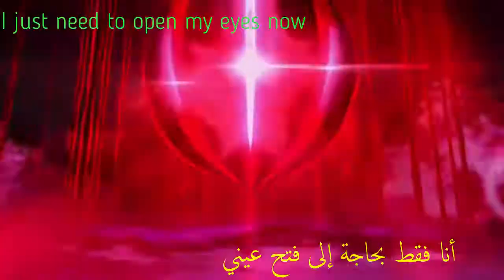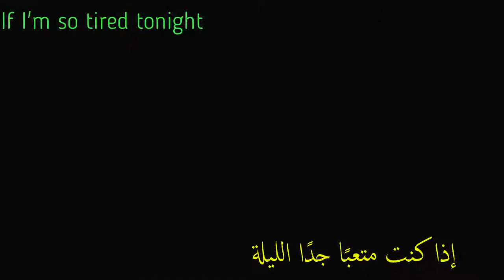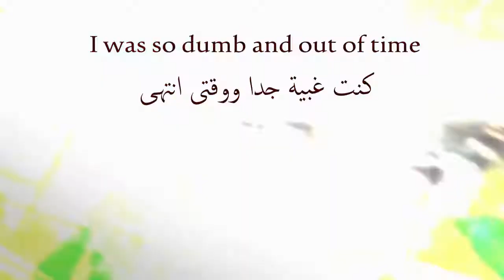ONLAP The Awakening 2020 AMV lyrics تصميم انمي خوورافي مع اغنية حماسيه اجنبيه مترجمه اسطورياااااا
welcome to our channal ^_^
NCRS Collection

[LTRICS]
CHORUS :
If I
Bleed tonight
If I am sad tonight
I don't have a job to find (If I...)
Work tonight
If I'm so tired tonight
I'll fall asleep when I'm home
When I'm home

I was just so far from here
Focused on my own way
Without never looking back
To those who lived in fear

There was nothing you said
That could make me realize
How much lucky I was

Just out of reach of this fire
I was not aware of this nightmare
But when I start to see those eyes
Begging for help and begging for hope

I just need to open my eyes now
To try to change and to search how
To be someone among others
I've got to try (and if I ...)

There's no name to call
The ones that can't see
The light that shines
Above their lives

I can't say my life is crap
I have to see them too
I just lived into my world
Far from the pain they feel

I've got to try

I was so blind
I was so dumb and out of time
I was so wrong

[الكلمات]

الجوقة:
اذا انا
نزيف الليلة
إذا كنت حزينا الليلة
ليس لدي وظيفة لأجدها (إذا كنت ...)
اعمل الليلة
إذا كنت متعبًا جدًا الليلة
سأغفو عندما أكون في المنزل
عندما أكون في المنزل

كنت بعيدة جدا من هنا
ركز على طريقتي الخاصة
دون النظر إلى الوراء
لمن عاش في خوف

لم يكن هناك شيء يمكنني القيام به
لم يكن هناك شيء قلته
يمكن أن يجعلني أدرك
كم كنت محظوظا

فقط بعيدًا عن متناول هذه النار
لم أكن على علم بهذا الكابوس
لكن عندما بدأت في رؤية تلك العيون
استجداء المساعدة واستجداء الأمل

أنا فقط بحاجة إلى فتح عيني الآن
لمحاولة التغيير والبحث عن الكيفية
أن تكون شخصًا من بين آخرين
علي أن أحاول (وإذا كنت ...)

ليس هناك اسم للاتصال به
تلك التي لا ترى
الضوء الذي يضيء
فوق حياتهم

لا أستطيع أن أقول إن حياتي هراء
لا بد لي من رؤيتهم أيضا
لقد عشت للتو في عالمي
بعيدًا عن الألم الذي يشعرون به

يجب أن أحاول

كنت مخطئا جدا
كنت عمياء جدا
كنت غبية جدا ووقتى انتهى
كنت مخطئا جدا
كنت عمياء جدا

© Copyright Status:
You can use it in your video and monetize it as

📣 IMPORTANT ▼

رابط الفيديوات الخاصه بتصميميmy video desgin and montage

من هنا تستطيع ان تعرف حقوق الفيديوات ان لم تكن تستخدم قناتنا لانها مجانيه ^_*